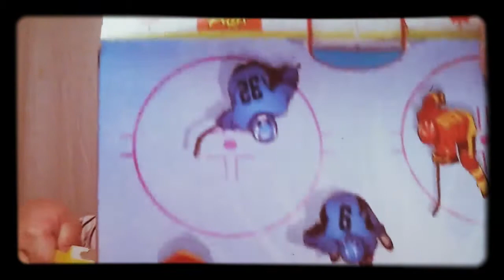Food Review: Corn Pops | Reese Puffs | Cocoa Puffs | Nesquik Cereals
Scott's Food Reviews. I'm not a foodie, I'm just a fatty. Today I will be reviewing food breakfast cereals: Corn Pops, Reese Puffs, Cocoa Puffs & Nesquik.

Food Ratings:
Crack Food - Must buy this again
Meh Food - Ranges from not bad to good, but will only buy on sell
Bad Food - Will never buy again

Bitcoin: 1MeA3XpR2fcCfiFzoaRRr9Y4GhEoSUinVZ